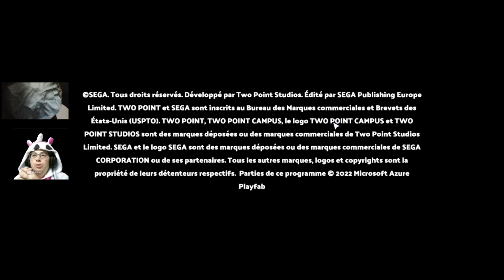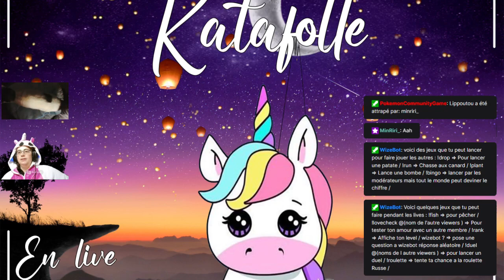aller c est partis pour two point campus